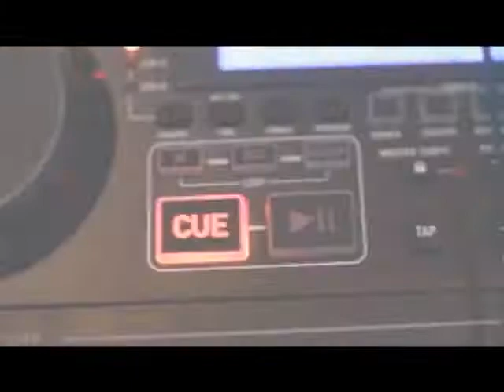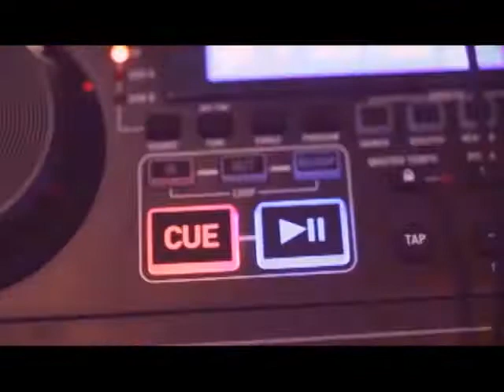Best Wedding DJs in Dallas | Find a Dallas DJ | DJ Connection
DJ Connection has been featured on TLC's Say Yes to the Dress, Modern Bride Magazine, and on the OWN Network. We have also been awarded the Metro Chamber of Commerce Entrepreneur of the Year, U.S. SBA Entreprenuer of the Year, and the Best of the Best Wedding DJs from theKnot.com.